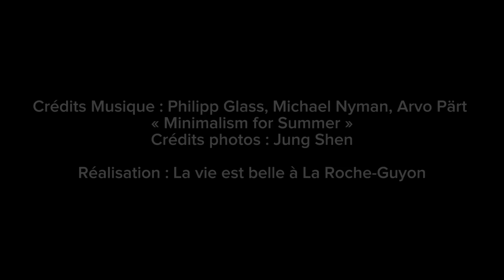Portrait de l'artiste, Jung Shen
Jung Shen est un artiste guyonnais qui expose ses oeuvres à la Chocolaterie "La Botte Secrète" de La Roche-Guyon jusqu'à fin septembre 2024. Dans cette vidéo, nous découvrons ses sources d'inspiration.